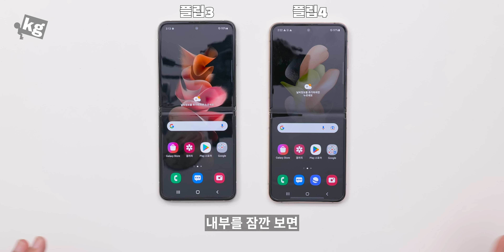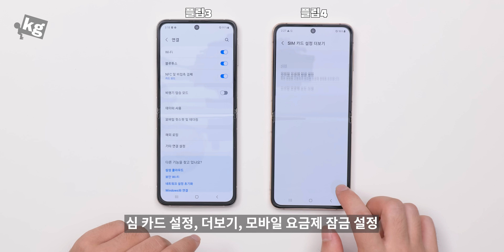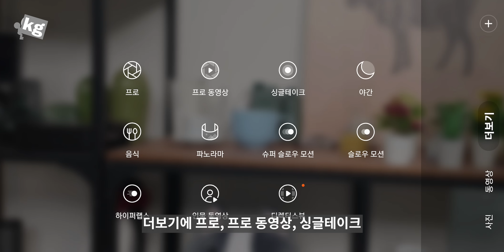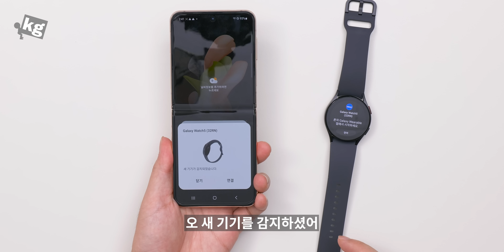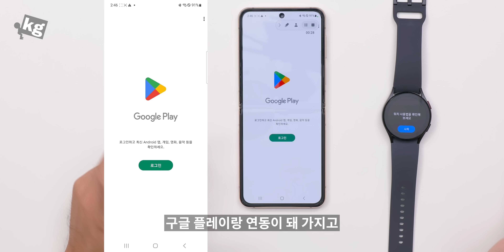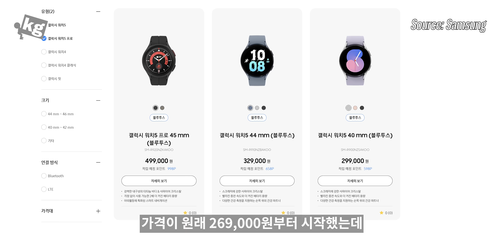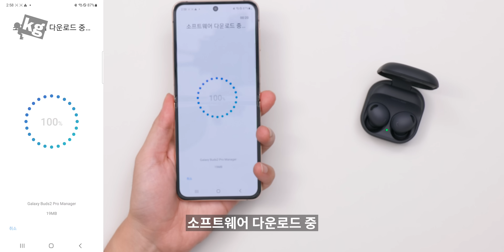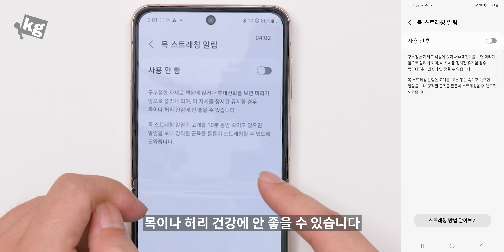갤럭시 Z 플립4, 버즈2 프로, 그리고 워치5 오늘 처음 써 봤습니다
- 오늘 처음으로 갤럭시 Z 플립4, 버즈2 프로, 그리고 워치5를 써 봤습니다.

근데 어쩌죠? 별로 안 변한 제품인데다 가격도 올라서 비호감에 가깝게 시작했는데 막상 보니까 나쁘지 않은데?
플립4는 경첩이 쫀쫀해 진 게 제일 마음에 들고, 버즈2 프로는 부드러운 마감 적용과 노이즈 캔슬링 개선이, 워치5는 사파이어 글라스 들어간 것과 묘하게 착용감이 나아진 듯...??